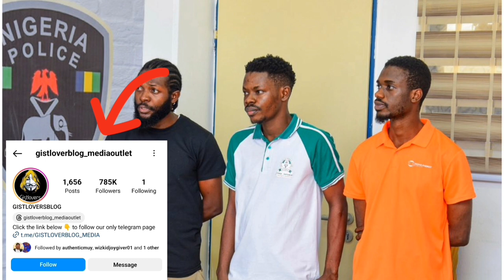GISTLOVER EXPOSED: Gistlover Arrested !!!